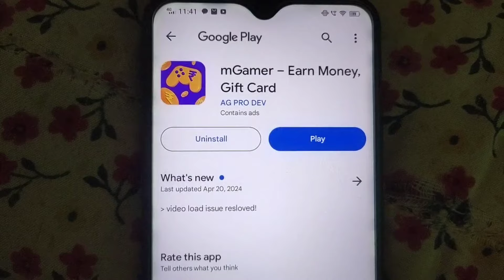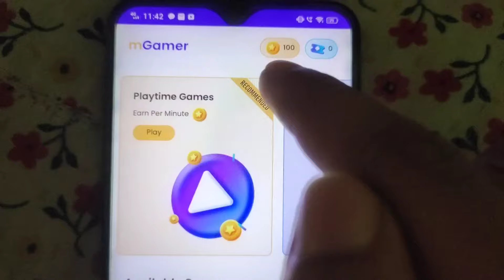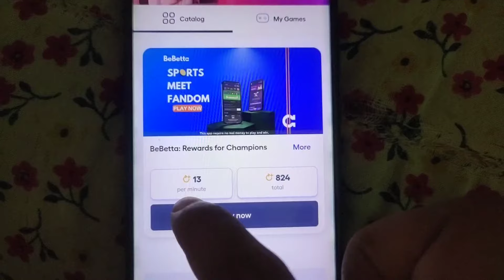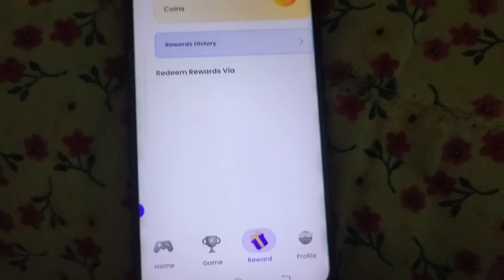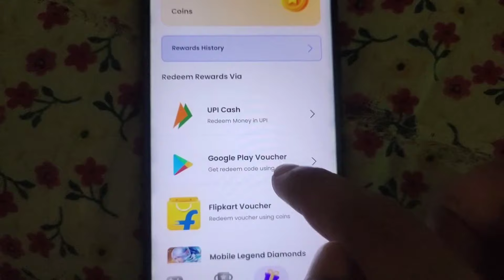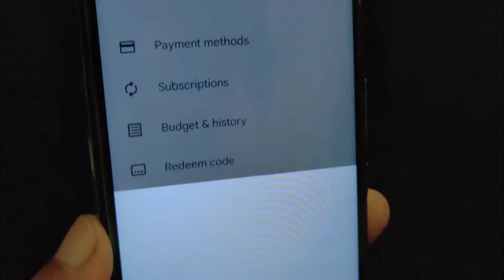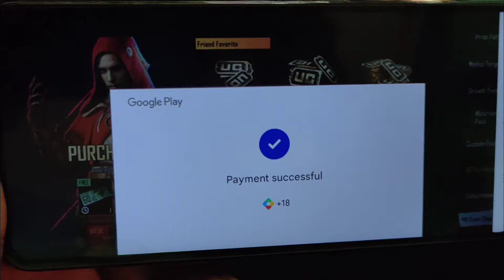Playstore Free 600 UC in Bgmi | Playstore Free Google Play Redeem Code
USE CODE : Z3Ettpf67I

bgmi free uc purchase,
bgmi free uc application,
all bgmi free uc trick,
best app for bgmi free uc,
how to collect free uc in bgmi,
how to get free uc redeem code in bgmi,
bgmi free uc earning app,
bgmi new free uc event,
best free uc earning app bgmi,
free uc earning app 2024 bgmi,
how to earn free uc in bgmi,
how to earn free uc in bgmi 2024,
how to get free redeem code for bgmi uc,
how to get 10000 uc in bgmi for free,
bgmi free uc google play redeem code,
how to get free 60 uc voucher in bgmi